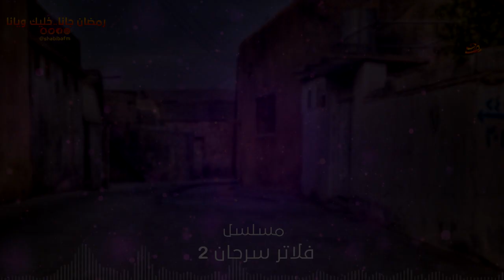فلاتر سرحان...العين بصيرة واليد قصيرة